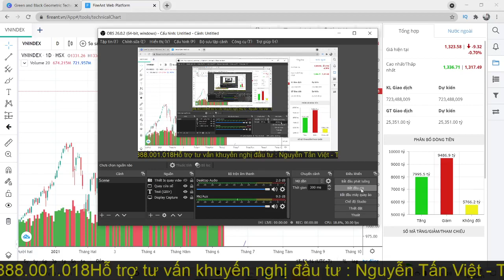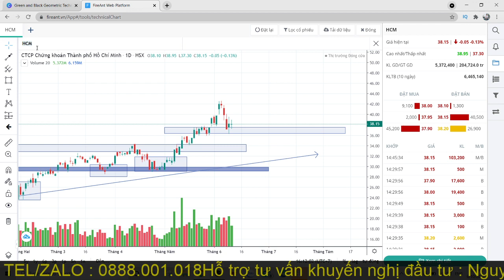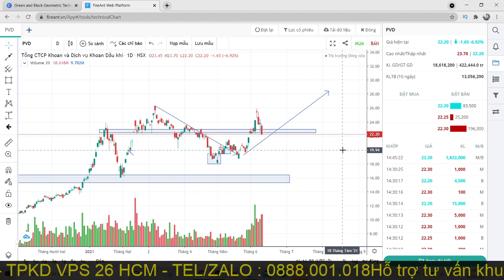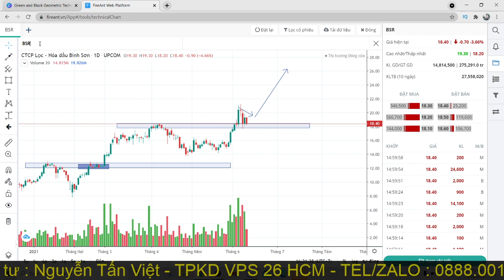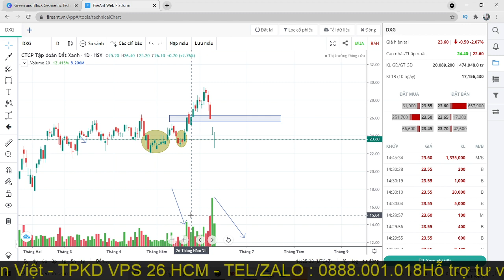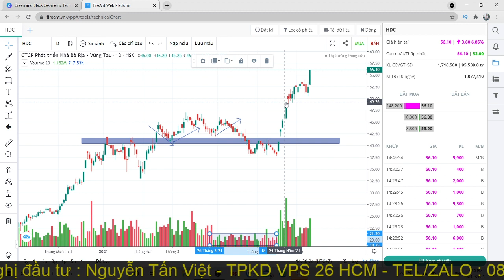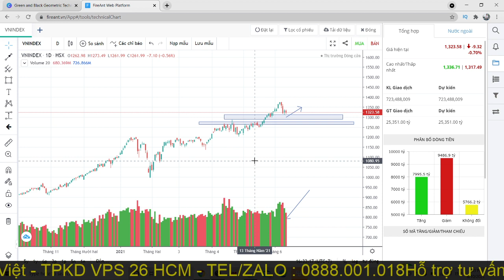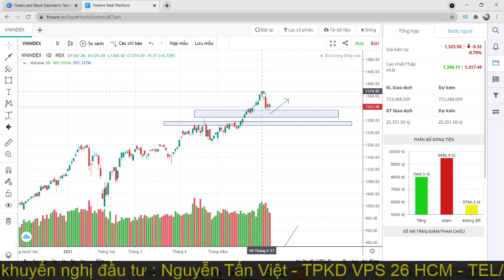Nhận định thị trường ngày 11/06 :VNI TÌM ĐÁY - PHÂN PHỐI CHƯA HẾT. SÓNG BẤT ĐỘNG SẢN - DẦU KHÍ .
ANH CHỊ  đăng ký mở tài khoản để đồng hành cùng NTV STOCK VIP . Link hướng dẫn :
SĐT: 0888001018 ( Có thể kết bạn ZALO )